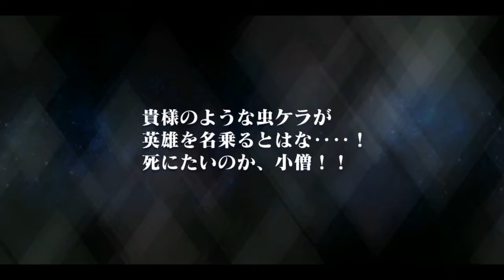Pulling for BARBATOS GOETIA - Tales of the Rays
If ever you heard something "Weird"

just pretend you didnt heard it.

thanks